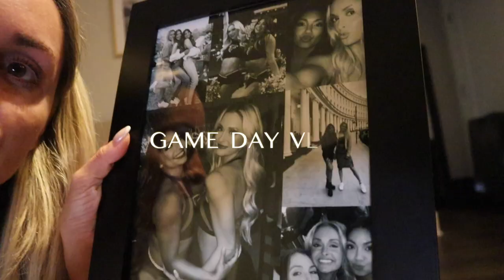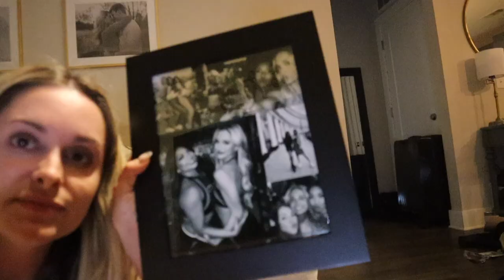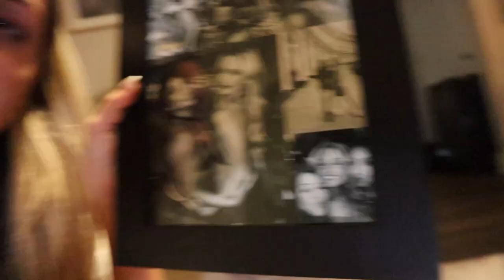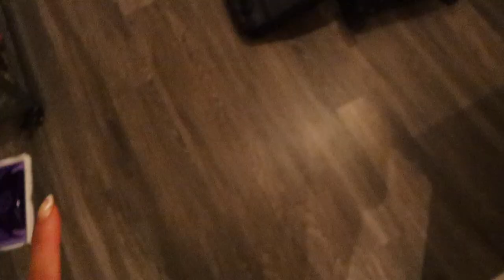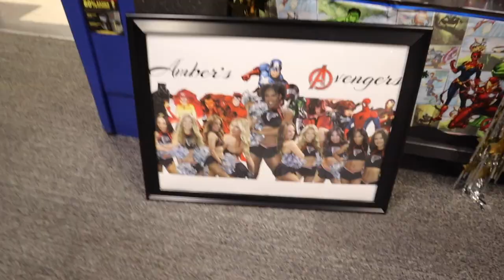GAME DAY VLOG: season opener, new uniforms, performing with Jeezy!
first official game of the 2023 season! such a fun chaotic day :) we got to debut our new uniform tops, dance with Jeezy and get our first regular season win against the Panthers! hope you enjoy watching xo